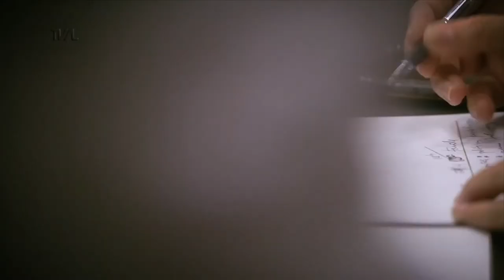Reunião Conjunta - CCJ, Finanças e Trabalho - 07/07/21